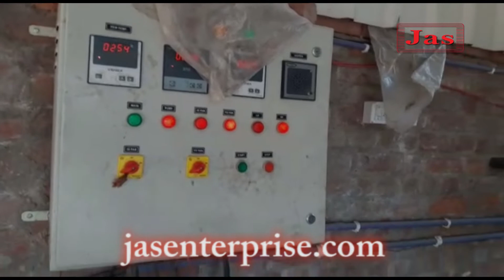French fries making machine By jasenterprise.com | +91-9426088680